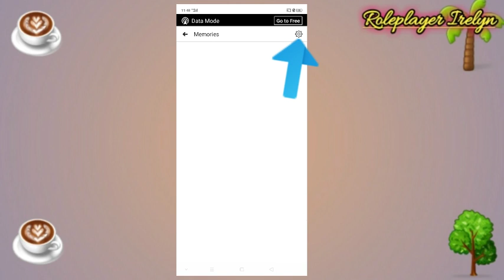How To Turn Off Memories Notification On Facebook | Philippines